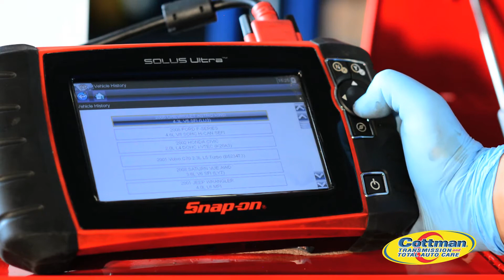In America Video - Cottman Transmission and Total Auto Care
Cottman Transmission and Total Auto Care, a nationwide chain of transmission and auto repair, is featured as a content provider on an upcoming segment of the Public Television program “In America,” hosted by legendary actor James Earl Jones.

“In America” is a series of short-form features that air during breaks between programs on many of the nation’s Public Television stations.

This specific segment focuses on the auto care industry, to help viewers understand the importance of preventive car maintenance.